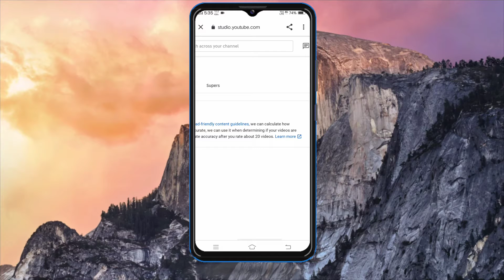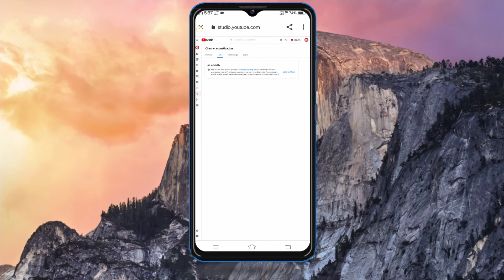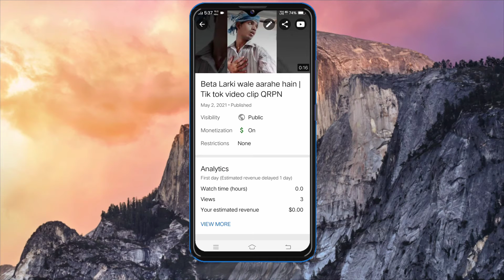Ads Aajka नया यूट्यूब अपडेट | New YouTube Update | All Creaters Best Fetcher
Hi Friends Kaise Ho Aap
Mera Name hai Tanveer Shaikh
Aur Aap Dekh Rahe Ho
QRPN YouTube Channel
Main Technology And Earnings Mobile Apps Se Related
Videos Aapke Liye
 Lata Rahta Hun
Ummeed Hai
Ki Video Aap Ko
 Pasamd Aaegi

Sowagat Hai Aapka Aapke Apne YouTube Channel QRPN Par

Aap Hamse Sampark Kar Sakte Hain
Ye Mera Instagram Ka Link Hai
Follow Kar Ke SMS Kar Sakte Ho

Joi my telegram channel 👇👇👇👇
Hey Guys Kaise Ho Aap Sab
Thank You For Joining My Channel Technical Tanveer